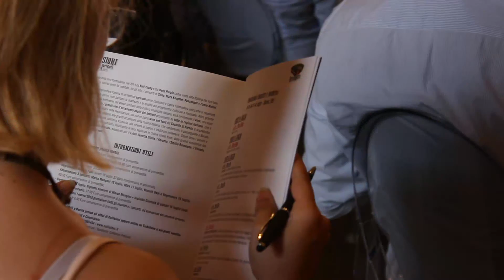Filippo Taricco a Torino presenta l'edizione 2016 di Collisioni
Intervista di Daniele Caponnetto